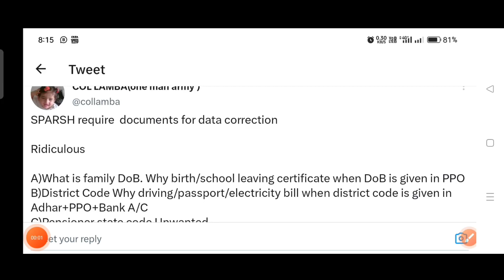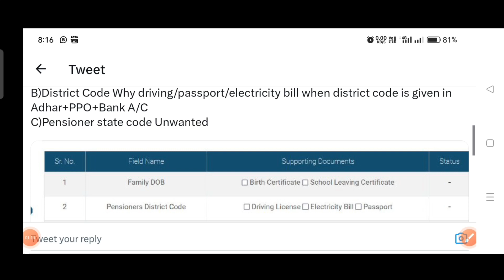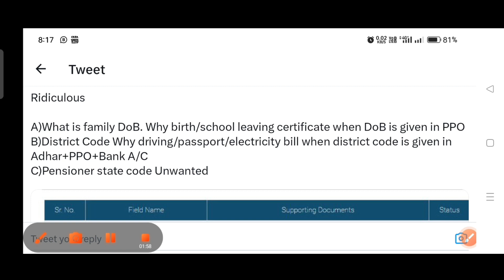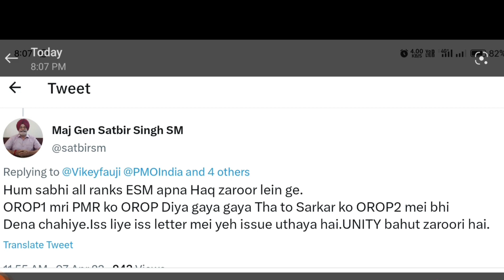wow खुशखबरी,sparsh OROP-2 पेंशन Pmr Subedar ARREAR pension Equal MSP sainiksamachar allowance da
खुशखबरी, sparsh OROP-2 पेंशन PCDA Subedar DA/DR | OROP ARREAR pension Equal MSP

arrear,pension,roop,orop,property,orop2,old pension scheme,allowance,subedar,sainik samachar
OROP 2
OROP-2
OROP EX-SERVICEMAN
OROP PENSION
OROP NEW NEWS
OROP1
OROP3
PCDA
PCDA ALLAHABAD
PCDA NEWS
PCDA OFFICE
PCDA SPARSH,
arrear,
suberdar,
jantar mantar ,
allowance ,
pension,
government,
retirement,

SPARSH
PCDA PENSION
PCDA PENSION ALLAHABAD PPO STATUS
PPO STATUS
PCDAO
PCDA ALLAHABAD PPO DOWNLOAD
sainik samachar
sainik welfare YouTube channel
orop table
pension portal
PCDA
OROP ARREAR PAYMENT SCHEDULE
DGR JOB
ONE RANK ONE PENSION
AGNIVEER
AGNIPATH SCHEME
ARMY NEWS
FAUJINEWS
Defence news